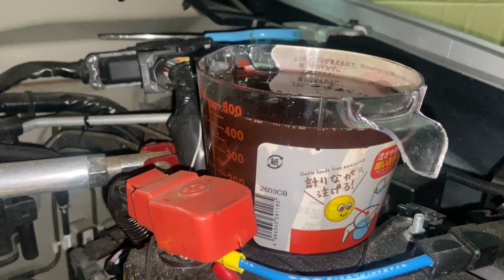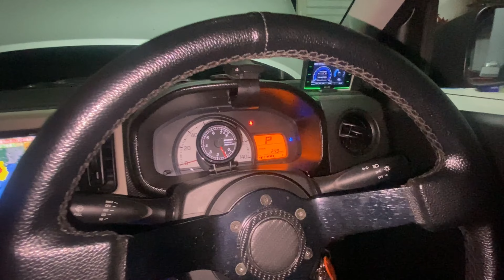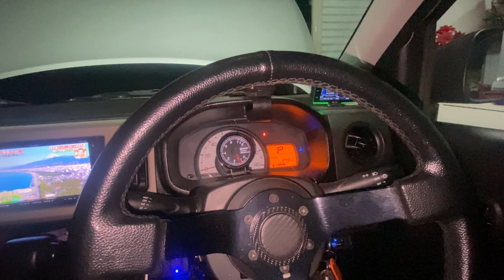【HA36SアルトF】約4万キロ走行でAGSmooth交換した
Music

などの音源を使用しています。